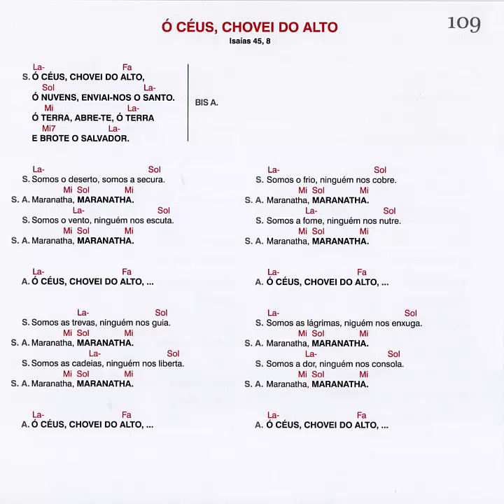Ó Céus, chovei do alto - Isaias 45, 8